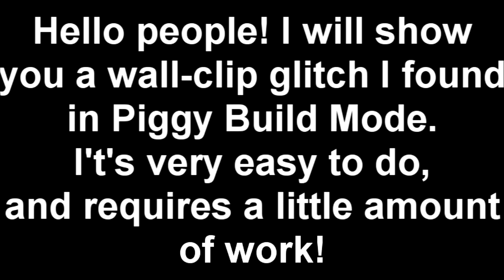Piggy Build Mode - Wall-Clipping Glitch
ONLY WORKS IN BUILD MODE!